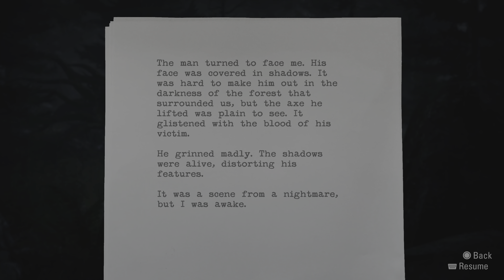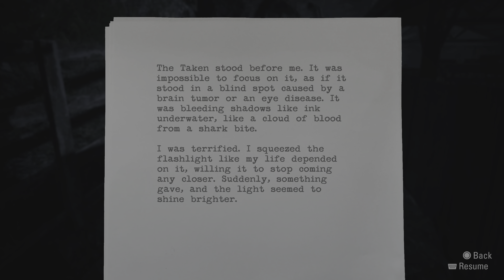Alan Wake (Remastered) - Part 2 - Carl Stucky l PS5 [4k/60fps/HDR] Hindi Gameplay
PS5 Alan Wake Remastered Walkthrough Gameplay Part 1 includes a PS5 Review, Full Game and Campaign Episode 1 of the Single Player Story Campaign for PS5 and PlayStation 5. This 2021 Alan Wake Remastered Story Campaign Walkthrough will be the Full Game including a Review, Prologue, All Story Episodes, DLC, OST, Cut Scenes, Cinematics, Radios, TVs, Signs, Supply Chests, Manuscript Pages, Coffee Thermos and more until the Ending of the Single Player Story.

This video will include Episode 1 - Nightmare

0:00 - 2:30 Intro
2:31 - 3:09 Generator
3:10 - 4:48 Sunset Over Cauldron Lake
4:49 - 7:55 A Foolish Argument
7:56 - 8:16 Diving After Alice
8:17 - 10:52 The Crashed Car
10:53 - 14:18 The Manuscript Pages
14:19 - 16:31 Carl Stucky
16:32 - 23:23 Here's Johnny!
23:24 - 28:31 A Disturbing Flash
28:32 - Lumberyard

Alan Wake Remastered, featuring the full game and both DLC and published by Epic Games Publishing, is planned for release on Windows, PlayStation 4, PlayStation 5, Xbox One, and Xbox Series X/S in October 2021. The story follows best-selling thriller novelist Alan Wake as he tries to uncover the mystery behind his wife's disappearance during a vacation in the small fictional town of Bright Falls, Washington, all while experiencing events from the plot in his latest novel, which he cannot remember writing, coming to life.

Alan Wake (voiced by Matthew Porretta) is a bestselling crime fiction author suffering from a two-year stretch of writer's block. He and his wife Alice travel to the small mountain town of Bright Falls, Washington for a short vacation on the advice of Alice and Alan's friend and agent Barry Wheeler. Before their arrival, Alan has a nightmare about shadowy figures who try to kill him, before an ethereal figure interrupts the dream and teaches him how to utilize the light to fend off the shadows.

Episodes - Episode 1: Nightmare, Episode 2: Taken, Episode 3: Ransom, Episode 4: The Truth, Episode 5: The Clicker, Episode 6: Departure, Special 1: The Signal (DLC), Special 2: The Writer (DLC)

Characters - Alan Wake, Barry Wheeler, Alice Wake, Sarah Breaker, Emil Hartman, Cynthia Weaver, Anderson Brothers, Thomas Zane, Barbara Jagger, Dark Presence

Night Springs (TV Show) - 1: Quantum Suicide, 2: Man in the Mirror, 3: Family Occasion, 4: Dream of Dreams, 5: Taken In His Prime, 6: Absence Of Creativity, 7: What's In a Name, 8: The Doomed Samaritan, 9: Eternal Endurance, 10: Return

Collectibles - Departure (Manuscript Pages), Coffee Thermoses, Can Pyramids, Supply Chests, Radio Shows, TV Shows, Signs, Alarm Clocks, Cardboard Standees, Night Springs Video Games

Weapons - Revolver, Flare Gun, Shotgun, Hunting Rifle, Flashbangs, Flares, Pump Action Shotgun

Enemies - Taken (Flanker, Tele-Flanker, Ranged, Assault), Ravens, Poltergeist Objects, Black Goo

Games - Alan Wake (2010), Alan Wake's American Nightmare (2012), Control (2019) - AWE (Control), Alan Wake II (2023)
Books - Alan Wake (Novel), The Alan Wake Files
Series - Bright Falls